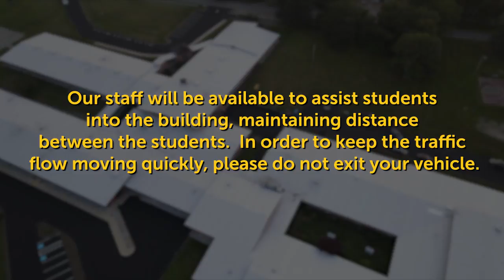Student Drop Off and Pick Up at The Complex_2021